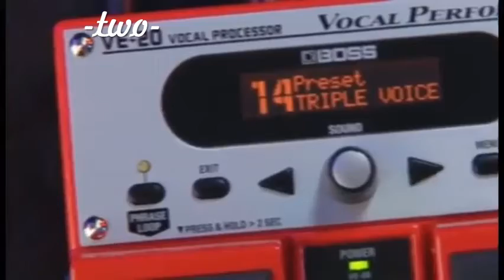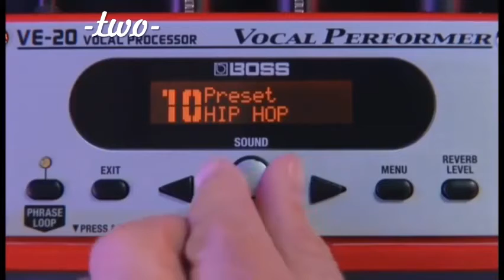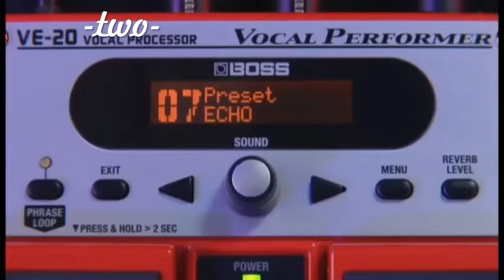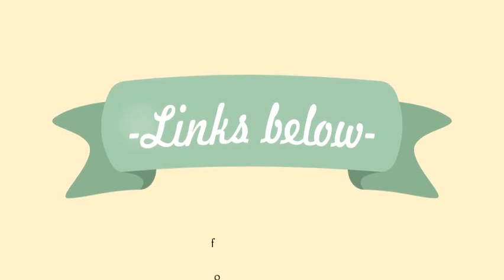Top 10 Ft Vocal Effects Processors You Can Access Online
10 Best Vocal Processors in 2021 [Buying Guide] - Music Critic s: musiccritic Equipment Pedals s: musiccritic Equipment PedalsApr 10 — Using the best vocal processor you're able to get, and unlocking lots of. Here is Our Review of the Best Vocal Effects Processors of 2021:. stomping on with your foot, which means that it's designed to be used, it's not going. Missing: Online ‎| Must include: Online Best Sellers in Vocal Effects Processors - Amazon s: amazon zgbs musical-instruments s: amazon zgbs musical-instrumentsDiscover the best Vocal Effects Processors in Best Sellers. Find the top 100 most popular items in Amazon Musical Instruments Best Sellers. Missing: Online ‎| Must include: Online Top Rated in Vocal Effects Processors & Helpful Customer. s: amazon pcr Top-Rated-Vocal-Effe. s: amazon pcr Top-Rated-Vocal-Effe. Find the highest rated products in our Vocal Effects Processors store, and read the. Shortly after buying it I realized everything I wanted to do was just out of reach for it. I host a live show on the internet and always have people asking about. Effects Processor Bundle with Blucoil 5-FT MIDI , 2-Pack of Blucoil 10-FT. Best Vocal Effects Processor for Live Performances and. s: voicesinc. org best-vocal-effects-processor s: voicesinc. org best-vocal-effects-processorLater I will also present a list of five of your best options at different price points. But you can use a vocal effects processor without ever sounding robotic or too digital. and playing guitar, while also operating the effects processor with your foot. Instruction manual lacks depth and isn't much help, you have to go online for. People also askWhat is the best vocal effects processor? How can I get live vocal effects? Should I use a vocal processor? What are vocal processors? Feedback 10 Best Vocal Processors in 2021 (review) - MSpot s: mspot best-vocal-processors s: mspot best-vocal-processorsJun 25 — We have reviewed the 10 best vocal processors in 2021. Comes with various guitar effects; Reverb and delay with three styles; Vocal effects foot pedal. Even though you can use it in a studio, the ony-G XT is also a. Rating: 5 ‎3 votesMissing: Online ‎| Must include: Online 14 Best Vocal Processors in 2021 (All Budgets) - Guitar Lobby s: guitarlobby Gear Studio and Audio s: guitarlobby Gear Studio and AudioAug 27 — What more could you possibly want from a vocal effects processor? This is a stompbox type, which means, you can use your feet to operate it. Vocal and guitar input with six reverb delay combinations; 10 presets, each. Missing: Online ‎| Must include: Online Best Vocal Effects Pedal Processor Guide - Nov 2020. s: gearank guides vocal-effects-pedal s: gearank guides vocal-effects-pedalHere are the highest rated Vocal Effects Pedals & Processors fo n stage use along with advice to help you get the best one for your style. nifty feature in this age where live streaming and online video audio platforms are widely used. These types of foot pedal effects are primarily designed to be used by a single. 10 Best Vocal Effects For Live Performance 2021 - Review. s: aktinmotion Reviews s: aktinmotion ReviewsIn this , we will be talking about the best vocal effects processors for live. You can use the vocal effects processor without you having to sound like a robot or.